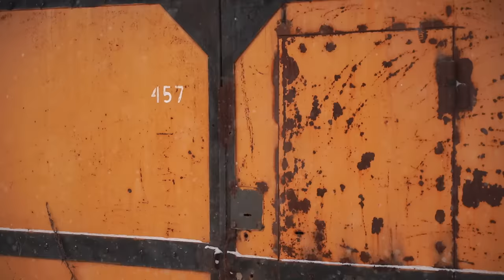I Bought a $4000 Abandoned Storage Unit And Found This...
I bought an abandoned storage unit for $4000. We opened it and found an expensive car there. What else is in this storage unit and will we be able to pay off and find something interesting and expensive? Let's open the garage and find out what's inside.